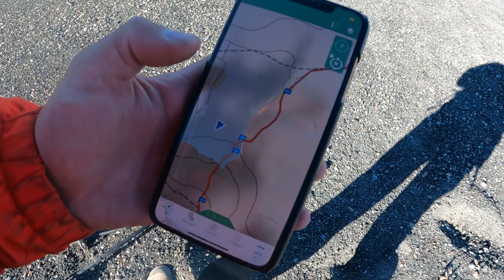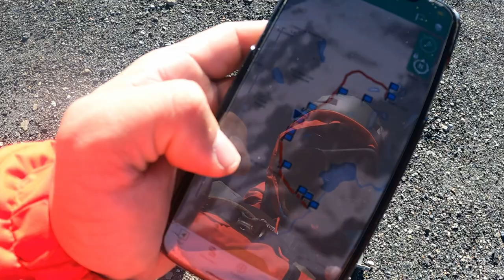Nebepastoviu ant kojų ir Cerro Azul ugnikalnio šturmas